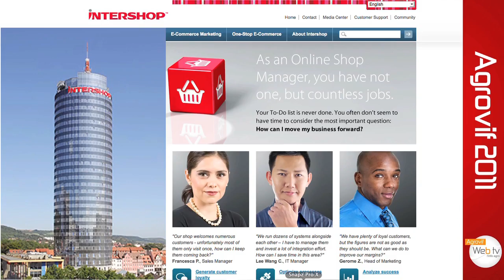Viveris partenaire Agrovif 2011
Viveris (701 collaborateurs, CA 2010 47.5 M€) est un groupe de Conseil et d'Ingénierie indépendant.
Activités principales :
Ingénierie des systèmes d'informations,
Intégration de progiciels,
Administration systèmes et réseaux,
Ingénierie et l'informatique technique,
Electronique.

Viveris fournit toutes les prestations nécessaires au développement et à la maintenance des systèmes d'information:

Viveris est intégrateur d'Intershop, leader européen des logiciels pour la création de plateformes Internet de vente en ligne.
Agrovif 2011
Cet évènement, réservé aux dirigeants et cadres des entreprises agroalimentaires, conjugue expertises et compétences autour de linformatique industrielle, de gestion et de pilotage. Ainsi, la société VIF réunit pour loccasion des partenaires aux savoir-faire complémentaires : Logica, Afnor, Bio Intelligence Service, Quaternaire, Viveris, Progress, Redhat, Stef TFE